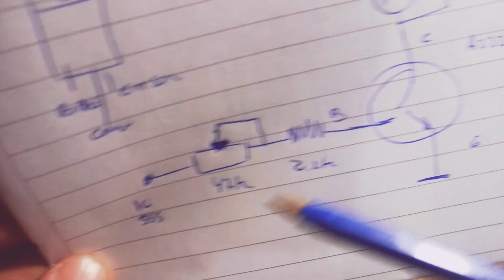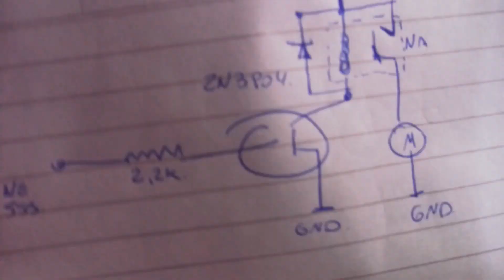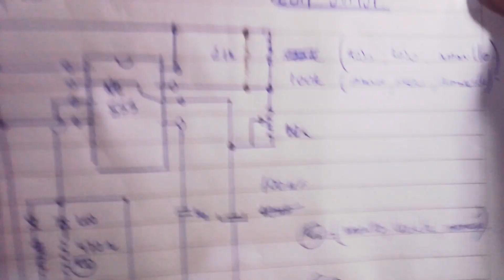Circuit relay output , ne555 Dc motor electric. Circuito de relay de salida a motor con ne555.